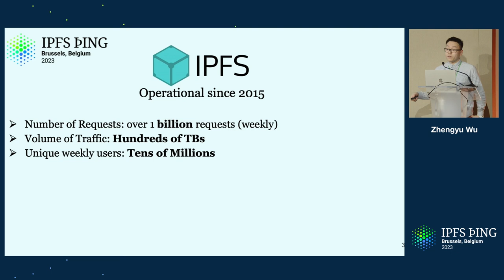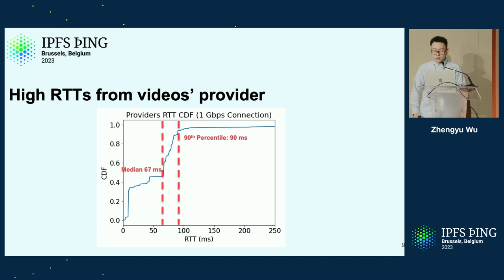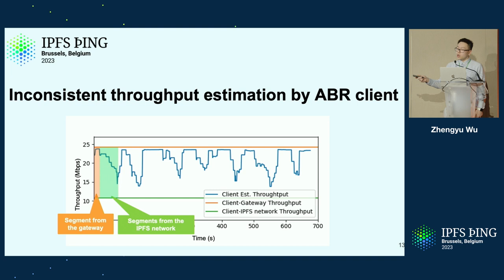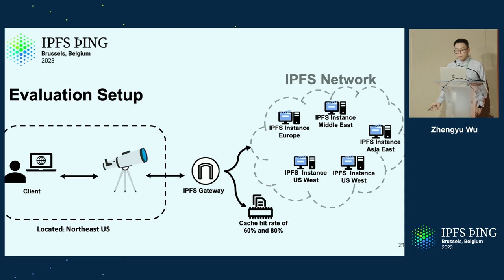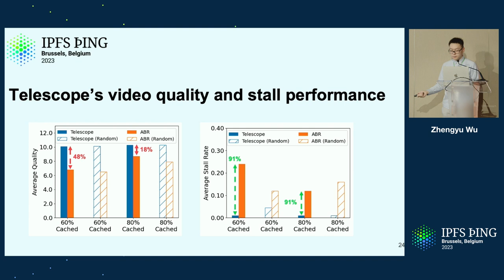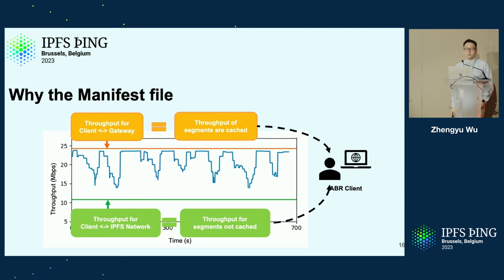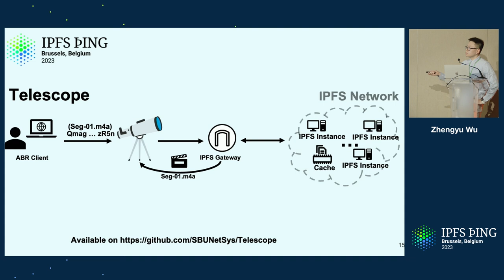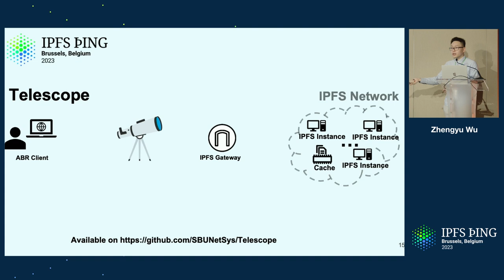Is IPFS Ready for Decentralized Video Streaming? - Zhengyu Wu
Participants will have ideas about how video stream is currently on IPFS. Also have idea how can we improved video streaming with IPFS.